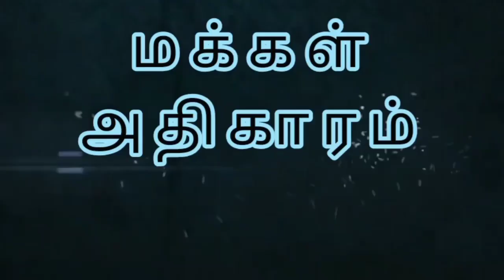நாட்டாமை தீர்ப்ப மாத்திச் சொல்லு!!! / Makkal Athikaram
நாட்டாமை
தீர்ப்ப மாத்திச் சொல்லு!!!

வெள்ளிக்கிழமை
வெற்றி பன்ச்

மக்கள் அதிகாரம்
தமிழ்நாடு - புதுவை